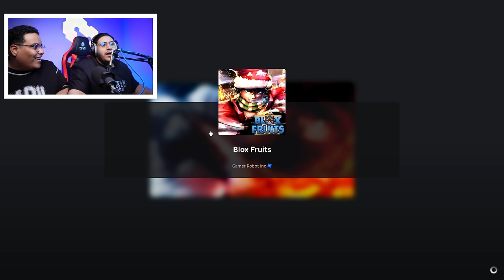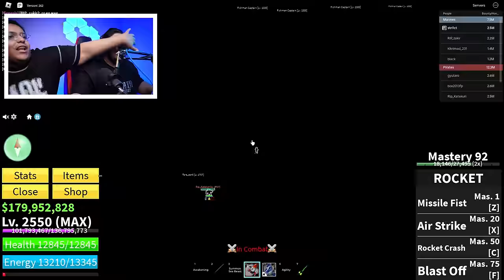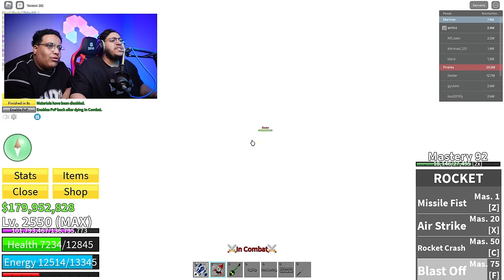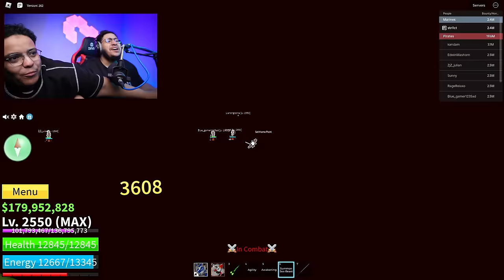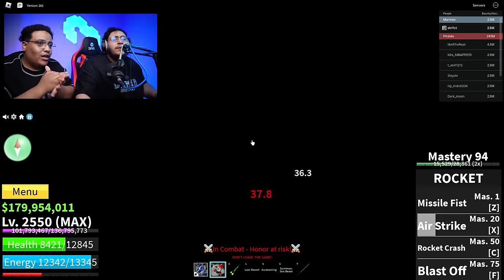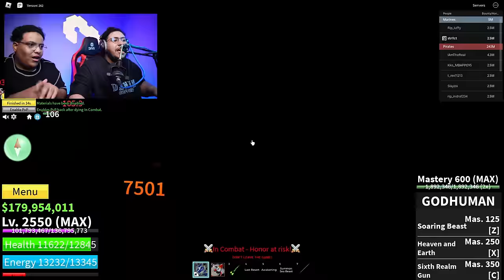تحكم فيني الدو بالكامل وخرب علي فواكهي بلوكس فروت😲🔥! roblox blox fruits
بلوكس فروت
بلوكس فروتس
روبلوكس
سكربت بلوكس فروت
جميع حساباتي الرسمية
رابط الدعم
مدى فيزا ماستركارد✌